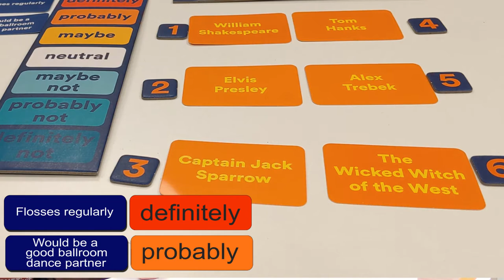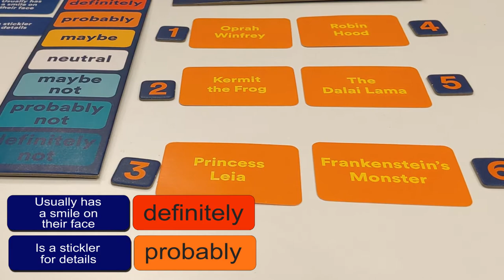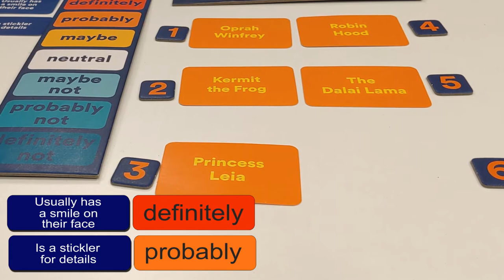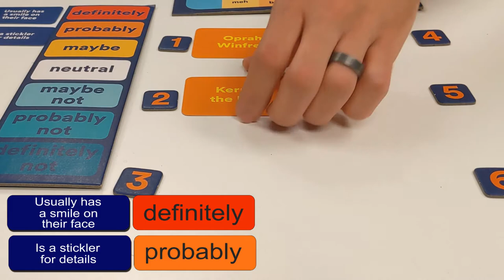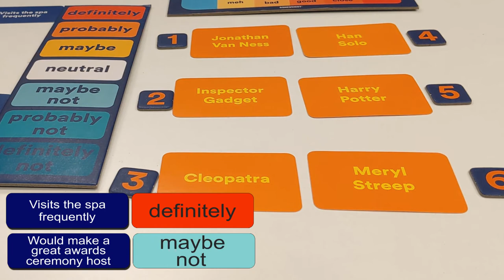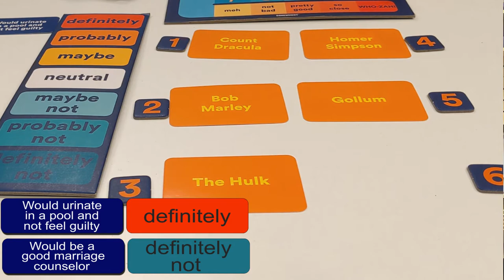Whozit Playthrough–Tuesday Game Table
We're playing Whozit from Gamewright Games! In this cooperative game of famous names, one player gives silly clues to lead their fellow players to the their secret answer.

MUSIC
Sweet Ukulele by Rafael Krux